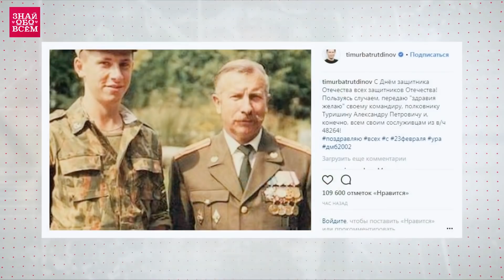РОССИЙСКИЕ ЗНАМЕНИТОСТИ, которые СЛУЖИЛИ В АРМИИ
Сегодня в ролике покажем какие российские знаменитости служили в армии. Поздравляю всех мужчин с 23 февраля.

Если раньше в День защитника Отечества поздравляли военнослужащих, то сейчас — всех мужчин. Этот день стал негласным мужским праздником, от которого сегодня больше всего ждут... выходного дня. И из всех мужчин, кого чествуют в этот день, 60 процентов не служили в армии. Сегодня же предлагаем узнать, какие российские звезды служили в армии.

Леонид Агутин
Песня Леонида Агутина о паровозе, который "умчится прямо на границу", автобиографична – ее автор служил в пограничных войсках, на карело-финской границе.

Федор Бондарчук
Федор Бондарчук отдавал долг родине в кавалерийском полку при Таманской дивизии, который в начале 60-х годов прошлого века был создан специально для съемок фильма "Война и мир".

Егор Кончаловский
В этом полку проходил службу и другой звездный ребенок, кинорежиссер Егор Кончаловский – сын Андрея Михалкова-Кончаловского и Натальи Аринбасаровой.

Сергей Жигунов
В знаменитом кавалерийском полку вместе с Федором Бондарчуком проходил службу и будущий гардемарин Сергей Жигунов.

Никита Михалков
Моряком Тихоокеанского флота был метр советского и российского кинематографа Никита Михалков.

Здесь же служил писатель и драматург Евгений Гришковец, о чем он неоднократно писал в своих произведениях.

Илья Лагутенко
На Тихоокеанском флоте – на острове Русском – служил и фронтмен группы "Мумий тролль" Илья Лагутенко.

Александр Серов
На флоте – на торпедном крейсере "Дзержинский" – служил певец Александр Серов.

Игорь Лифанов
Игорь Лифанов сразу же после школы пошёл служить во флот на Дальний Восток.

Сергей Зверев
Кто бы мог подумать, что стилист Сергей Зверев тоже служил в армии, причем не в каком-нибудь там стройбате, а в элитных войсках ПВО, дислоцировавшихся на территории Польши.

Есть среди звезд и те, кто вполне мог бы стать кадровым военным.

Так, автор знаменитой песни "Господа офицеры" Олег Газманов учился в Калининградском высшем инженерно-морском училище.

Михаил Пореченков
Михаил Пореченков после школы поступил в Таллиннское высшее военно-политическое строительное училище.

Тимур Батрутдинов
Шоумен Тимур Батрутдинов пошел в армию уже после окончания университета и вместо положенных двух лет отслужил один год.

Вадим Галыгин
Еще один резидент "Камеди-клаба" Вадим Галыгин после школы поступил в Минское высшее военное командное училище, потом учился в военной Академии – должен был стать офицером-артиллеристом.

Певец Александр Маршал учился в Ставропольском высшем училище войск ПВО.

Еще один кадровый военный – муж Наташи Королевой Тарзан, он же Сергей Глушко. Его детство и юность прошли в военном городке, поэтому после школы у юноши был только один путь – в военное училище.

Игорь Николаев
В 1978 году Игорь Николаев был призван, но ему относительно повезло: призывник попал в Ансамбль песни и пляски Московского военного округа.

Михаил Боярский
Пришлось сбрить усы в армии и Михаилу Боярскому – в первый и последний раз.

Валерий Сюткин
Валерий Сюткин служил на Дальнем Востоке, в учебной части по авиационному оборудованию.

Андрей Федорцов
Актер Андрей Федорцов никогда даже и не думал о том, чтобы уклоняться от военной службы. Пришла повестка - пошёл в военкомат - попал в часть.

Антон Макарский
Антон Макарский в армию попал прямо со сцены. Ничуть не жалеет, что отслужил.

Григорий Лепс
Григорий Лепс проходил армейскую службу в Хабаровске на режимном объекте-заводе, выпускавшем военные автомобили.

Федор Добронравов
Федор Добронравов служил в Воздушно-десантных войсках в Азербайджане.

Дмитрий Нагиев
Дмитрию Нагиеву, который служил в войсках ПВО под Вологдой, так как в спортивной роте не оказалось секции самбо, тоже с тех времен запомнилось скудное питание.